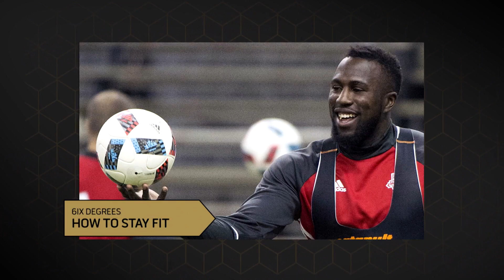Jozy Altidore on Drake challenge, World Cup vs. Olympics - 6IXDegrees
On the latest episode of 6ix Degrees, Cabbie and Tyrone welcome Jozy Altidore to break down Drake's "In My Feelings" challenge, what's bigger: the World Cup or Summer Olympics, and get Jozy to reveal how he stays in great shape.